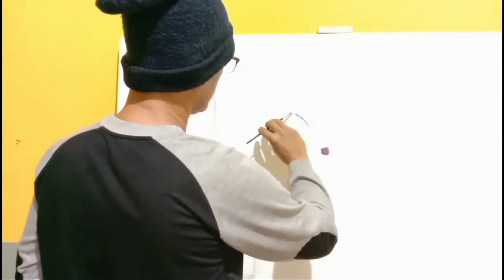Lukisan kanvas simple 5 orang finishing.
Lukisan kanvas simple 5 orang.

Hendro Pelukis channel adalah channel yang mengahdirkan  kreasi seni lukis, tutorial Melukis, cara membuat spanram lukisan dan cara memindahkan gambar alam lain ke dalam kanvas lukisan atau konsep saya ABSTRAK DINATURALKAN, sebuah konsep unik dari saya dan semoga konsep ini bisa dijadikan referensi bagi penikmat dan pecinta seni rupa di manapun berada.
Sehingga bisa diharapkan sebagai motivasi dalam pengembangan seni rupa serta bisa menambah wawasan dalam berkesenian.
Melukis senja
Lagu melukis senja
Lagu ijinkan kulukis senja
Art painting wallpaper
Oil painting filter
Painting ideas
Inspirasi melukis dikanvas
Ide melukis mudah
Tutorial art painting bagi pemula
Paint art
Melukis pemandangan
Couple art challenge
Video lukisan simple estetik
Water colour painting
Gambar dari coretan
Diamond painting
Art canvas painting
Belajar menggambar
Gouache art painting
Painting art tutorial
Mengubah foto jadi lukisan
Kumpulan video pencil drawing
Melukis bareng BESTie
Painting art drawing ideas
Lukisan simple estetik
Melukis aesthetic
Ide melukis mudah
Cara menggambar lukisan cantik
Ide lukisan
Rekomendasi water colour painting
Cara menggambar pohon
Video menggambar anak PAUD
Paint art
Ibis paint tutorial
Tutorial gambar simple

Terimakasih,..
Salam art dari kota Banyuwangi SUNRISE OF JAVA Jawa timur Indonesia.